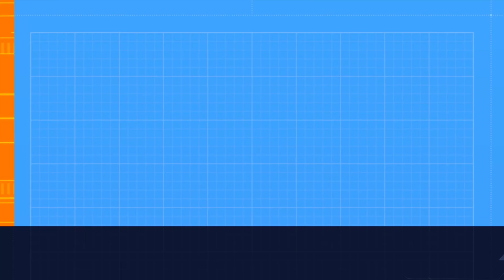efootball 2023/12/01 devision1 ranking1~100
efootball 2023/12/01
 devision1 ranking1~100

ディビジョン1のランキングです。参考にどうぞ